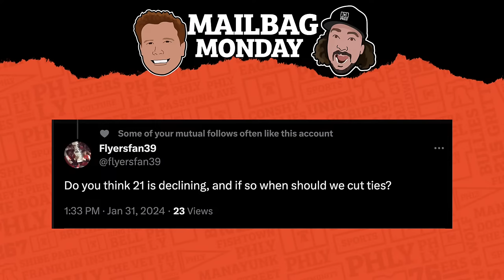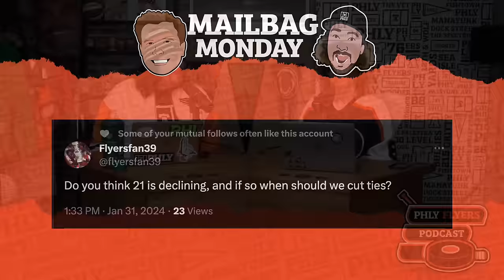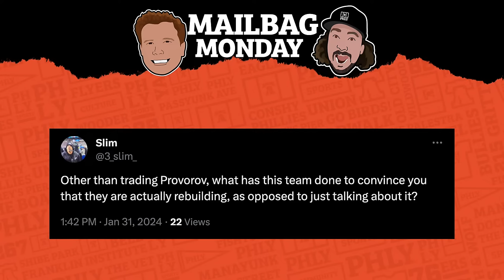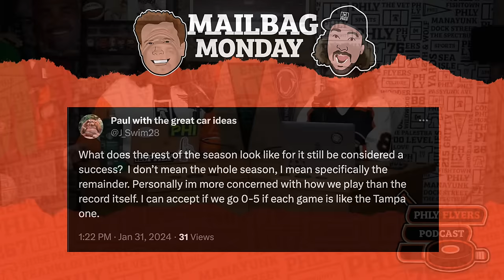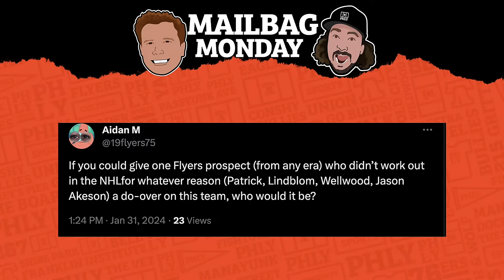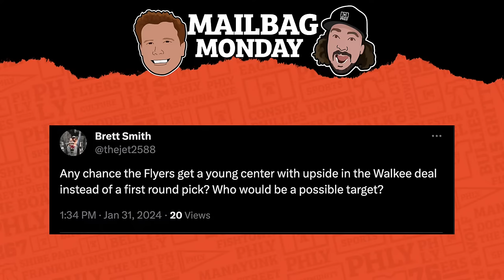Flyers Trade Deadline Rumors Include Scott Laughton and Travis Konecny | PHLY Sports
The NHL Trade Deadline is Friday March 8th, and with most of the hockey world convening in Toronto for the upcoming All-Star festivities, the rumors are beginning. The Philadelphia Flyers are a featured team in many of these rumors, with three players (Sean Walker, Morgan Frost and Nick Seeler) appearing in TSN’s trade bait top-40.

Bill & Kelly discuss the rumors beginning to circulate, as well as the All-Star Skills Competition, the worst Philly jerseys ever, and answer more mailbag question!

to try AG1 and get a FREE 1-yearsupply of Vitamin D AND 5 free AG1 Travel Packs with your first purchase.